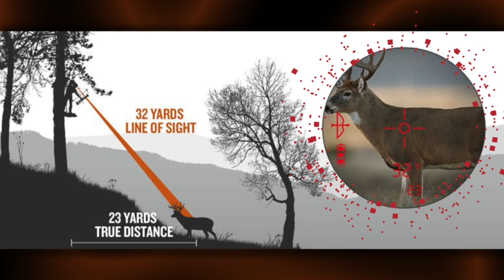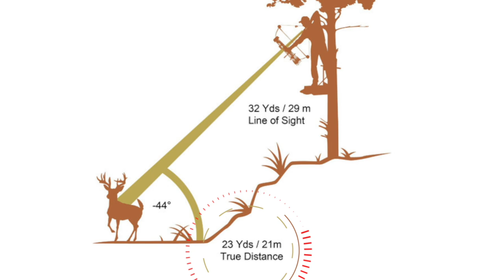Shooting for Gold: Angle Compensation (Ep.2)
In this episode of Shooting for Gold, Rod White discusses many of the variables associated with uphill and downhill shots and how these angles affect your arrow's impact point. Rod also dives into angle compensation adjustments using laser rangefinders and provides several shooting tips to help you eliminate form flaws when making a severely angled shot.